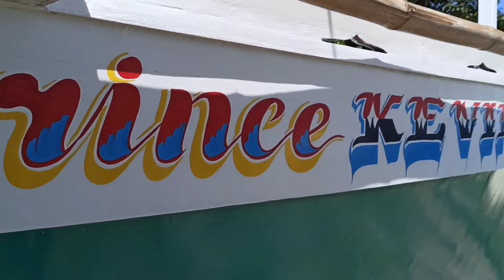PAG BABA NG BANGKA PRINCE KEVIN VLOG